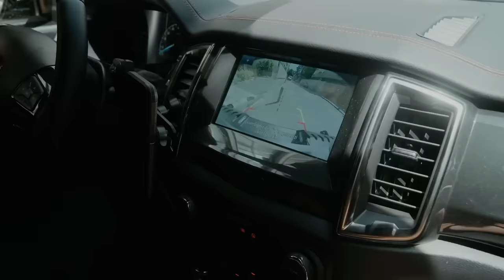Bir Sporcunun Günlüğü | Ogeday Girişken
“Bir Sporcunun Günlüğü” serimizin ikinci bölümünde konuğumuz milli kürekçi Ogeday Girişken! 🚣

Ogeday’la birlikte spor dolu harika bir gün geçirdik! Kahvaltıyla başladığımız güne Ogeday’ın günlük antrenmanı ile devam ettik. Akşam üzeri ise denizde, gün batımında muhteşem görüntüler eşliğinde kürek çekerek bu keyifli günü sonlandırdık. 🌅

İyi seyirler! 🤍